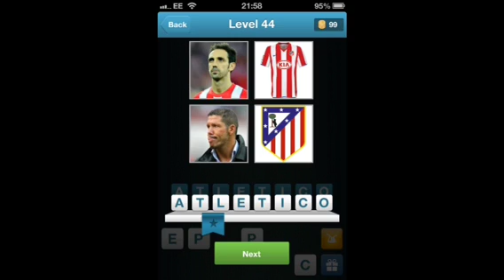Football Quiz - Levels 41-50 Answers